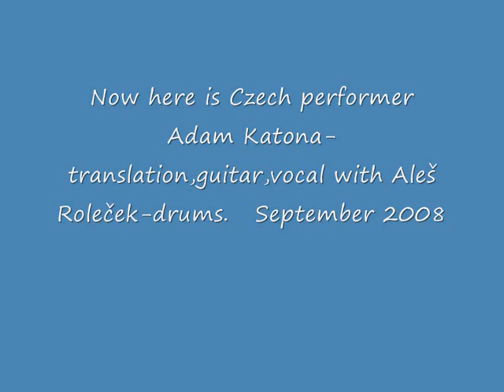Adam Katona - Bez lásky (Without Love) - live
NIck Lowe song by Czech singer Adam Katona live